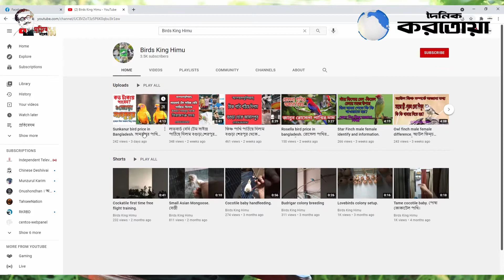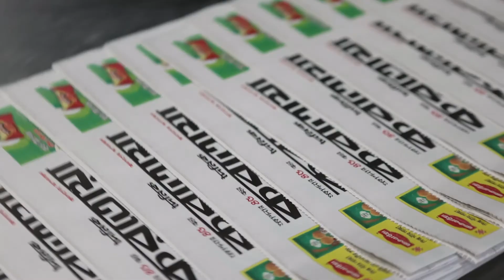শখ থেকেই সমৃদ্ধি পাখিপ্রেমী হিমুর - দৈনিক করতোয়া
শেরপুরে সৌখিন পাখির বাণিজ্যিক খামার শখ থেকে স্বপ্ন পুরণ হুমায়ুন কবিরের

ছোটবেলা থেকেই পাখি পালনে শখ ছিল হুমায়ুন কবিরের। সেই শখ থেকেই লেখাপড়ার পাশাপাশি শুরু করেন পাখি পালন। এমনকি শিক্ষাজীবন শেষ হলেও চাকরির পিছে না ঘুরে পাখির খামার গড়ার পরিকল্পনা করেন। সে অনুযায়ি শিক্ষক বাবার কাছ থেকে পাঁচ হাজার টাকা নিয়ে বাড়িতেই খামার বানিয়ে দুই জোড়া বাজরিগার ও কিছু ফিঞ্চ পাখি কেনেন। এরপর আর পিছনে ফিরে তাকাতে হয়নি হুমায়ুন কবিরকে।

Daily Karatoa